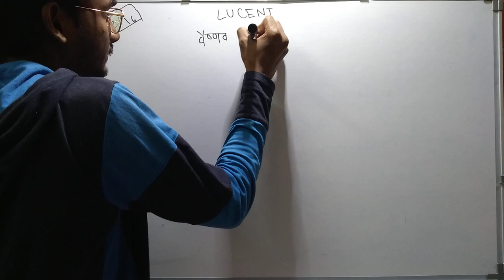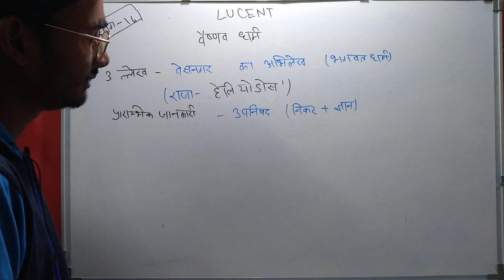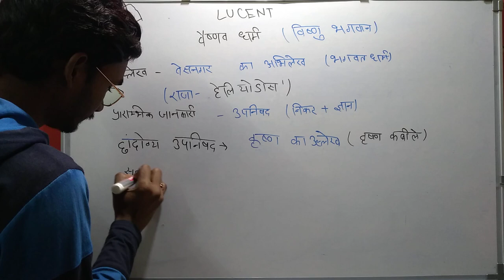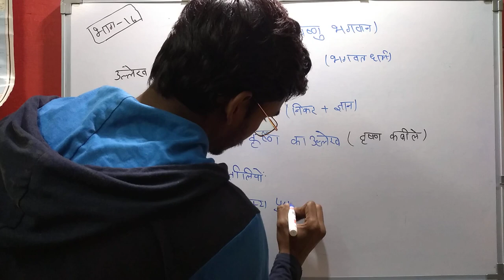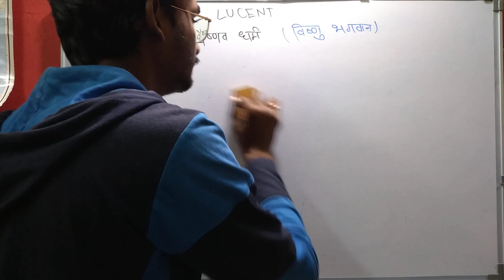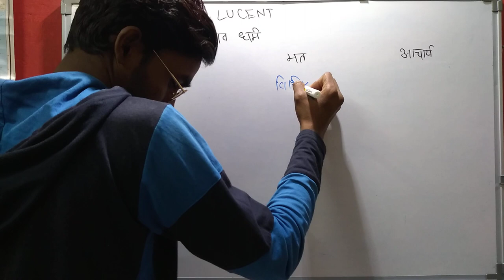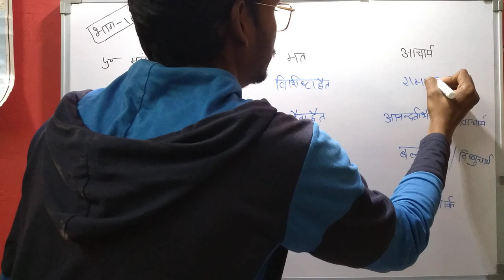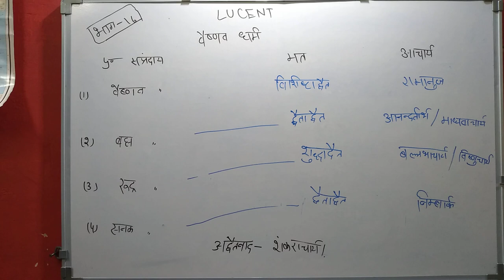LUCENT'S G.K | ALL COMPETION EXAM LUCENT GENERAL KNOWLEDGE 2022 | U.P LEKHAPAL EXAM, U.P POLICE